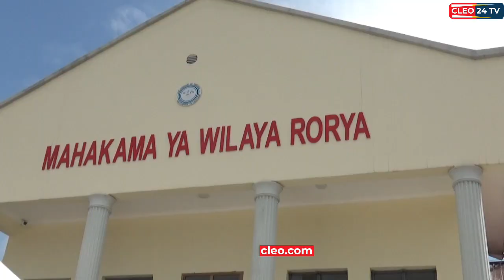DC CHIKOKA ASISITIZA MAHAKAMA KUSHUGULIKIA KESI ZA UKATILI.